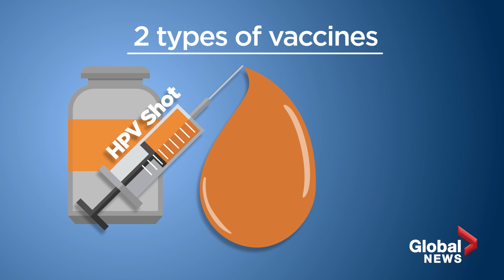Could vaccines be the next big thing in the fight against cancer?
Cancer vaccines come in two different types; a preventative such as the HPV shot, which helps prevent cervical cancer, or the hepatitis B vaccine, which helps prevent liver cancer.

These vaccines have proven to be quite successful but there’s another area of study that’s in its infant stage -- therapeutic vaccines or treatment vaccines. These vaccines, often given by injection or IV, stimulate the immune system to attack cancer cells.

Emanuela Campanella explains.